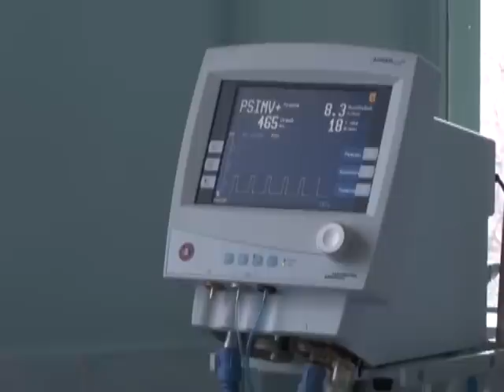В Кривом Роге ребенок выпал из окна